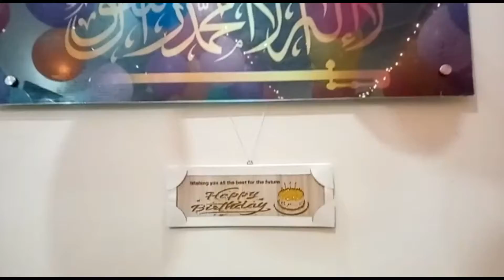Happy Birthday (Cute Irfa)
Happy Birthday (Irfa)